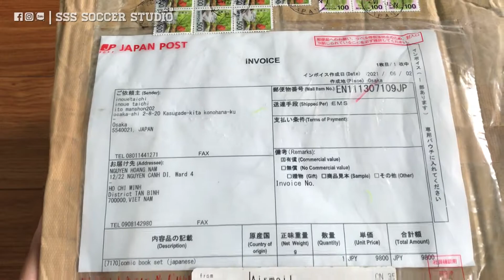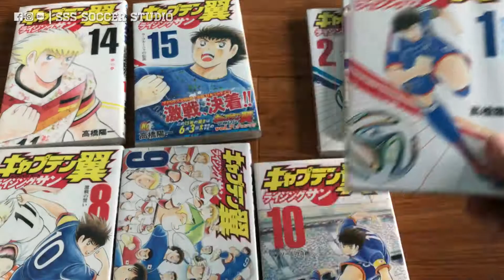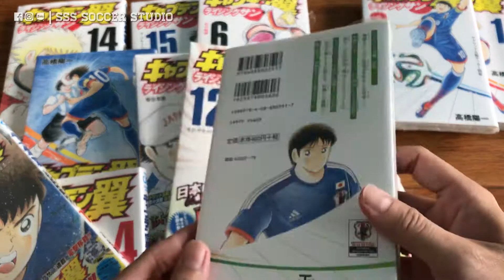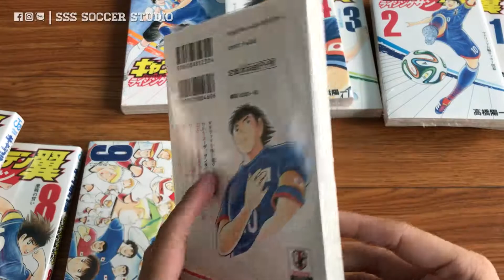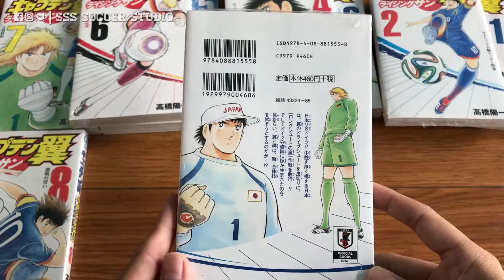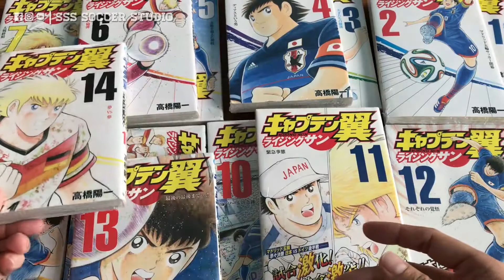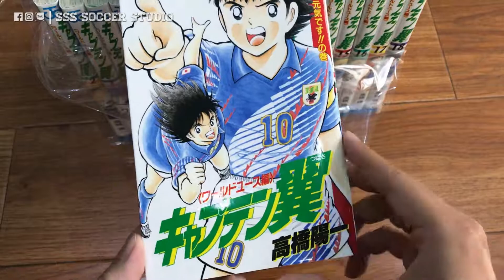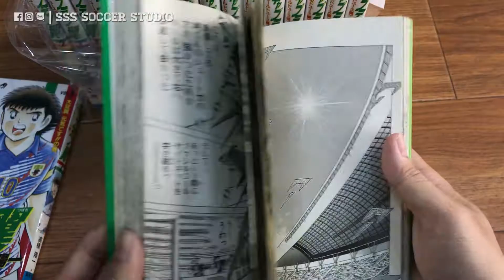Captain Tsubasa chưa từng xuất bản tại Việt Nam ⭐️ キャプテン つばさ ⭐️ Kaptajn Tsubasa Super Soccer Manga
Thanks for your subscription! / Cảm ơn các bạn đã bấm theo dõi kênh!
⭐️ We share / Chia sẻ:
    • Repaint football action figure / Vẽ tượng cầu thủ Kodoto Soccerwe Prostars theo yêu cầu
    • Figure card jersey collection / Mua bán toàn cầu trên các trang thương mại điện tử uy tín Ebay Taobao Amazon
    • Vận chuyển hàng từ Mỹ, Trung Quốc về Việt Nam
⭐️ 私のフィギュアカードジャージコレクションを共有し、アクションフィギュアを塗り直したい
⭐️ Saya ingin membagikan koleksi jersey kartu figur saya dan mengecat ulang figur aksi
⭐️ Je voudrais partager ma collection de maillots de cartes de figurines et repeindre la figurine d'action
⭐️ Eu gostaria de compartilhar minha coleção de camisas de bonecos e repintar bonecos de ação
⭐️ Ich möchte meine Figurenkarten-Jersey-Sammlung teilen und Actionfigur neu lackieren
⭐️ Vorrei condividere la mia collezione di magliette con figurine e ridipingere la action figure
⭐️ Me gustaría compartir mi colección de jersey de tarjetas con figuras y volver a pintar la figura de acción.
⭐️ Jeg vil gerne dele min samling af figurkorttrøjer og genmaling af actionfigur
⭐️ 내 피규어 카드 저지 컬렉션을 공유하고 액션 피규어를 다시 칠하고 싶습니다.